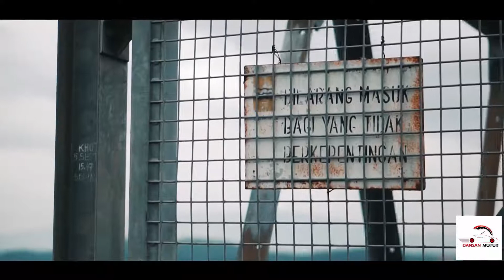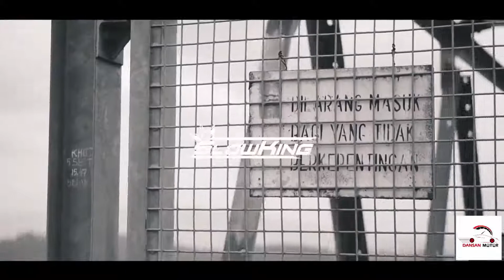TOYOTA MARK X FULL MODIFIED AND REVIEW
EDITOR            :       WONDER SHARE FIMLORA 9
CARS               :        TOYOTA MARK X
DIRECTOR      :       SULTAN HASSAN
CHANNEL      :       DANSAN MOTOR